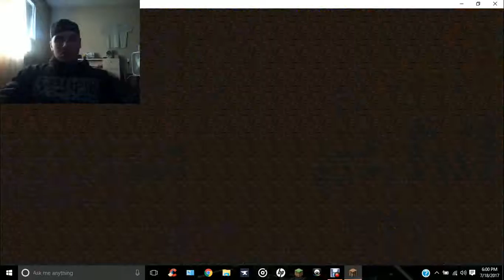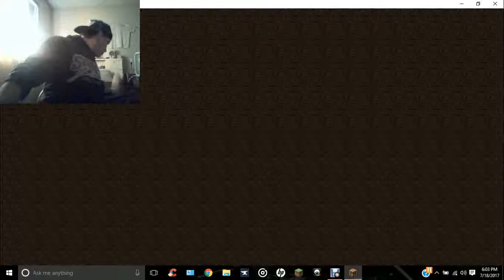MINECRAFT BEDWARS EP 1!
IP to the server: mc.hypixel.net

Plz go easy on me i"m a new youtuber!